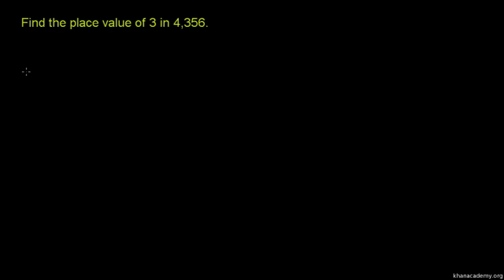Place Value 1